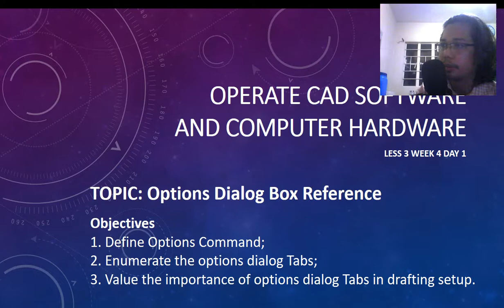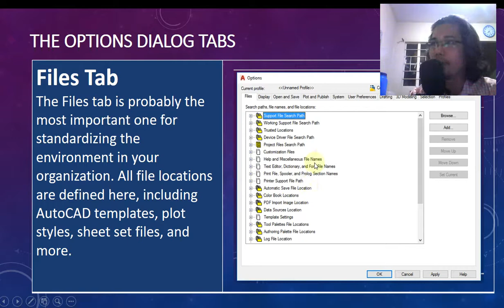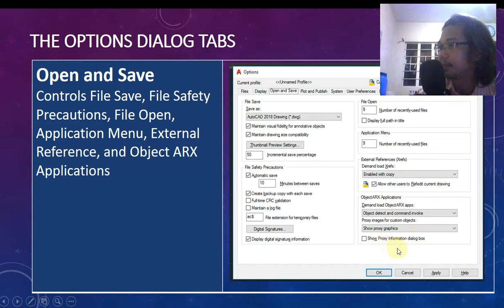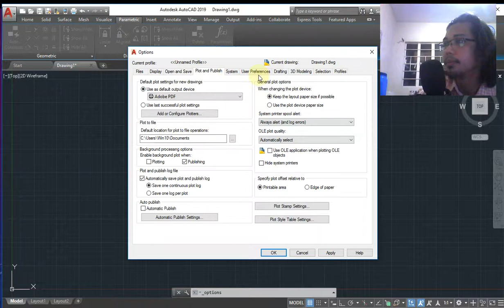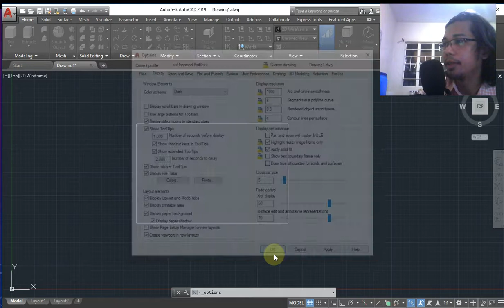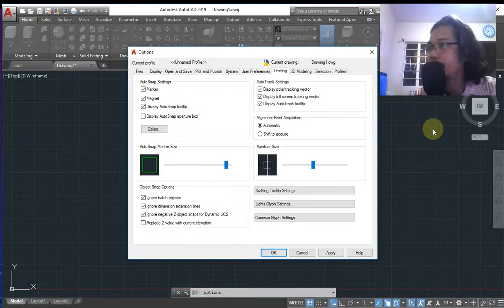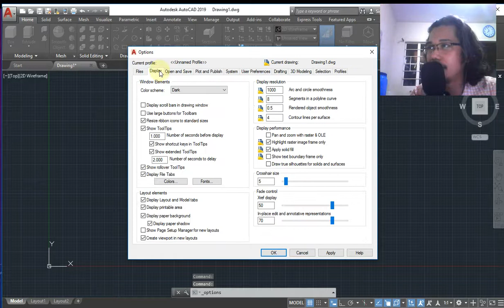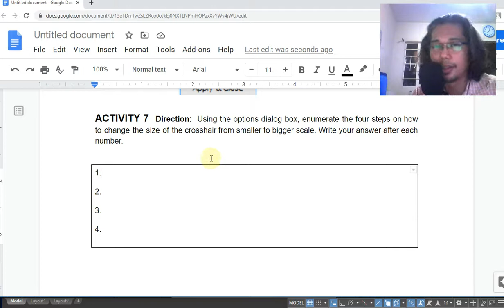TD 10 Week 4 Day 1 Options Dialog Box Reference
Options Dialog Box Reference Technical drafting 10 lesson